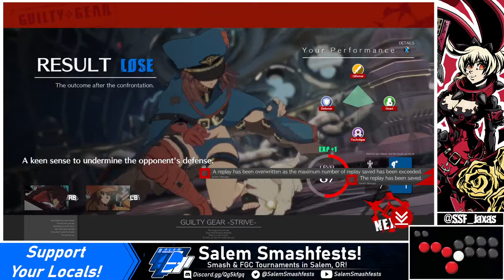[07/05/21] GG Strive | Casuals: SSF|Jaxas (Ky, Millia) VS HeavenlyJoker (Ramlethal)